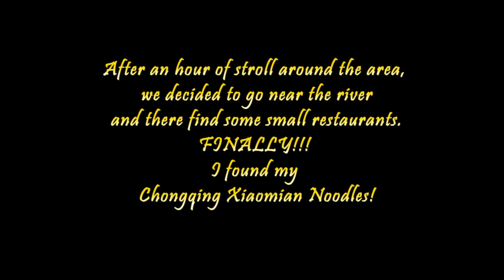Apong Productions - Xiaomian Noodle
Had the chance to taste one of my most crave food. Influenced by The Food Ranger, Trevor James